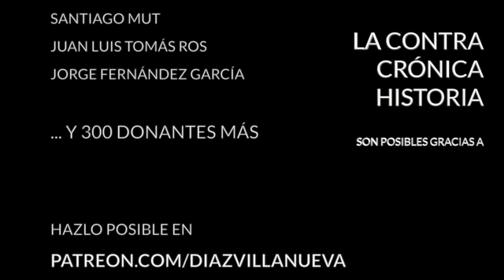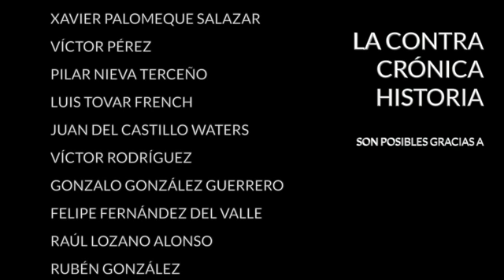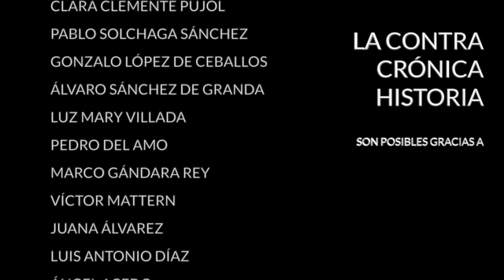Bizancio, el imperio necesario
Se le conoce como imperio bizantino, pero quienes vivían en él decían estar en el imperio romano y por romanos se tenían sus emperadores, aunque hablasen griego y griega fuese su lengua y su cultura. Hubo un total de 94 emperadores en Bizancio durante un periodo de más de mil años entre principios del siglo IV y mediados del siglo XV. El primero de ellos fue Constantino el Grande, que trasladó la Corte imperial de Roma a Bizancio, una antigua ciudad en el Bósforo, refundada para albergar la capitalidad y rebautizada como Nueva Roma. Pero el nombre de Nueva Roma no arraigó, en su lugar empezó a conocerse como Constantinopla en honor a su fundador. El último de los emperadores también se llamaba Constantino, Constantino XI Paleológo, y sus dominios se limitaban a poco más que la propia ciudad que había sido, un milenio antes, elegida como cabeza del imperio.

Entre los dos Constantinos floreció y decayó un imperio que fue el mayor de la Edad Media en este lado del mundo. En sus orígenes era el mismo imperio romano, pero la parte occidental fue primero separada por el emperador Teodosio y más tarde ocupada por pueblos bárbaros. Tras ello se sumió en una edad oscura que duraría siglos. Las fronteras del imperio romano de oriente fluctuaron durante varias etapas de declive y recuperación. Durante el reinado de Justiniano I en el siglo VI el imperio alcanzó su mayor extensión territorial. Se reconquistó Italia, el norte de África y el sur de Hispania. Un siglo más tarde una larga guerra contra los persas sasánidas agotó los recursos del imperio, lo que obligó al emperador Heraclio a reorganizar el ejército y la administración.

Años después, el islam, una nueva religión surgida en el desierto de la remota península arábiga se extendió con gran rapidez por Mesopotamia y todo el creciente fértil arrebatando a los bizantinos algunas de sus provincias más ricas como Egipto o Siria. Posteriormente perderían todos sus dominios en África poniendo al imperio en jaque y desatando la anarquía en su interior. Una nueva dinastía, la isáurica, restauró el poder imperial, pero no sería hasta el siglo IX, ya bajo la dinastía macedónica, cuando Bizancio renació y reemprendió su expansión durante otros doscientos años.

A este periodo dulce le siguió otro marcado por la crisis. Una nueva amenaza llegada del este, la de los turcos selyúcidas, un pueblo islamizado que venía de la estepa, volvió a poner en apuros al imperio, que perdió buena parte de Asia Menor, la actual Turquía. Nunca volvería a levantar la cabeza, pero eso no impidió que en esta misma época Constantinopla siguiese siendo la ciudad más grande, rica y cosmopolita de Europa ya que servía como puerta de las riquezas de oriente. El imperio recibió un golpe mortal en el año 1204 durante la cuarta Cruzada, cuando los cruzados latinos saquearon la capital y su territorio se fragmentó en diferentes principados enfrentados entre sí. Durante sus dos últimos siglos de vida el imperio bizantino era ya solo uno de esos pequeños principados.

Un nuevo pueblo, los turcos otomanos, entró en escena expandiéndose a gran velocidad por Anatolia y por todo el este del Mediterráneo. La caída de Constantinopla ante los otomanos de Mehmed II en 1453 marcó el final del imperio bizantino poniendo también punto final a lo que hoy conocemos como Edad Media.

Para hablar de este legendario imperio nos acompaña hoy en La ContraHistoria un invitado realmente excepcional, José Soto Chica, experto en historia medieval y, posiblemente, el mejor bizantinista que hay en lengua española.

Bibliografía:
- "Bizancio: El imperio que hizo posible la Europa moderna" de Judith Herrin
- "Imperios y bárbaros: La guerra en la Edad Oscura" de José Soto Chica
- "Breve historia del Imperio bizantino" de David Barreras y Cristina Durán
- "Constantinopla" de Isaac Asimov

Encuentra mis libros en: